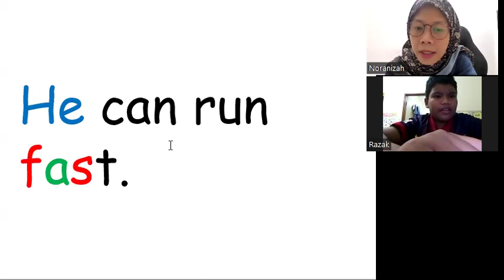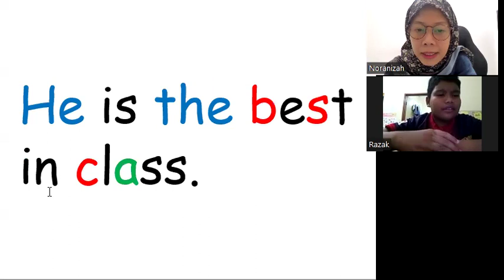KelasMembacaOnline.com - Irfan - WZ105 - 10yo - Read Easy Beginner Level Buku 8 - 64 sesi